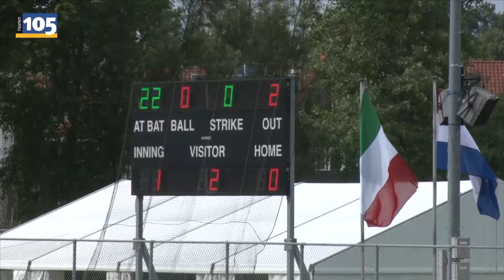WK Softbal | Haarlem105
Op zondag 17 augustus won Nederland op het WK Softbal in Haarlem tegen Italië met 8-1. Haarlem105 TV was erbij en sprak met onder andere de bondscoach van Nederland, Craig Montvidas en de voorzitter Peter van der Aart.

Het WK Softbal duurt nog tot 24 augustus.